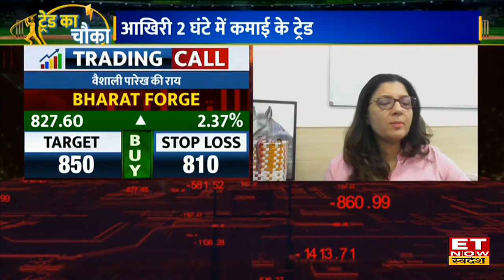Best Stocks To Buy: Paytm, Bharat Forge समेत इन Shares में रहेगा Up Trend, Trade के लिए जानें राय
Stock Market Update | Paytm Share Price | Laurus Labs Stock Today | Bharat Forge Share Outlook | Gujarat Pipavav Share Target & Stoploss | Paytm Share Latest News | Laurus Labs Stock Price |
Gujarat Pipavav, Bharat Forge, Paytm और Laurus Labs Share के साथ अन्य स्टॉक्स में जानें निवेश को लेकर क्या है Experts की राय. जानें किन levels पर करनी चाहिए आपको खरीदारी और क्या है Target Price और जानिए किस Strategy के साथ इन Stocks में पैसा कमाया जा सकता है. देखें वीडियो.